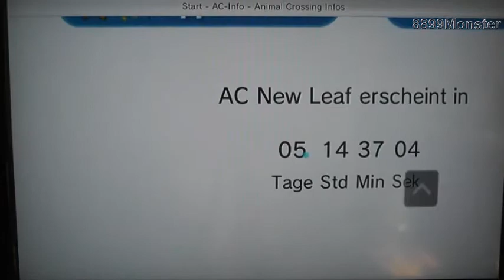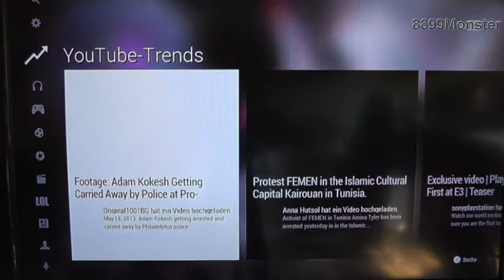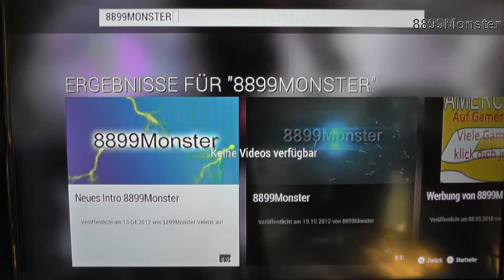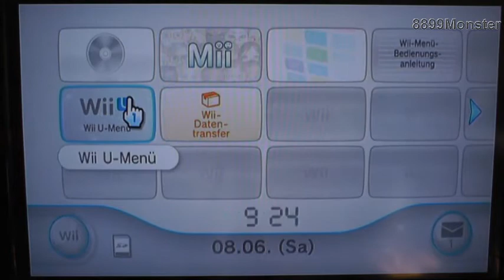Ich habe jetzt die WiiU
Sorry wegen den ganzen Hintergrund geräuschen.